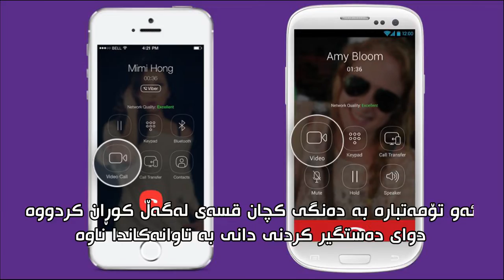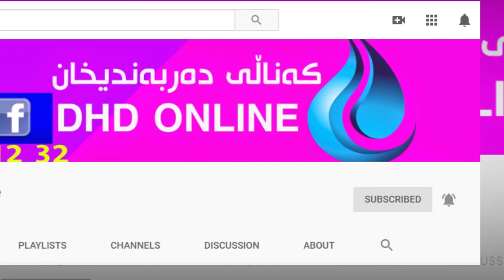ئەم کەسە ڤیدیۆی کچی هێناوە و ناردوویەتی بۆ کوڕان